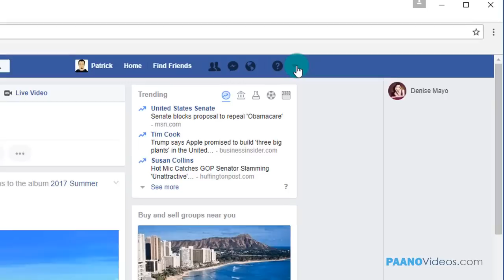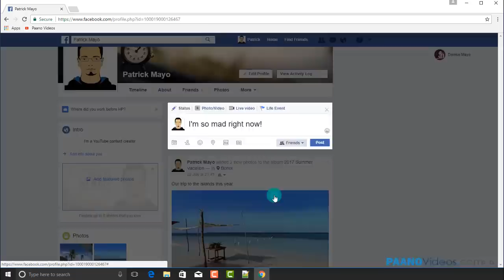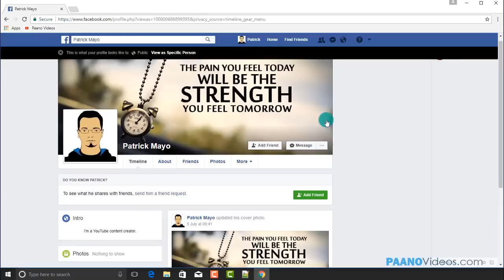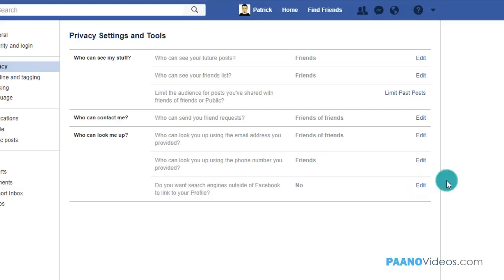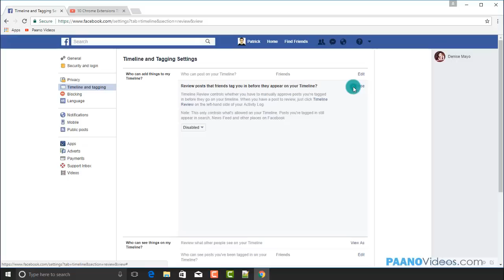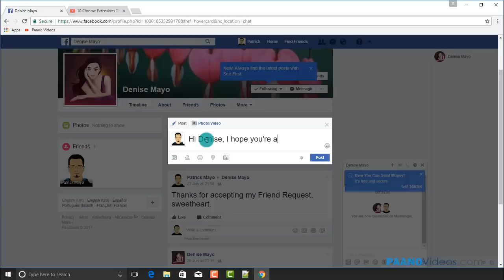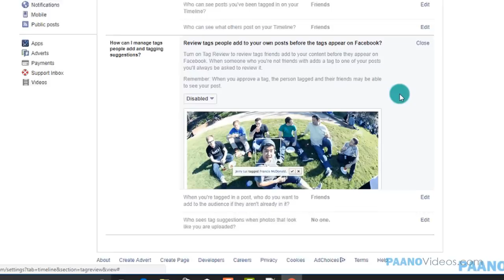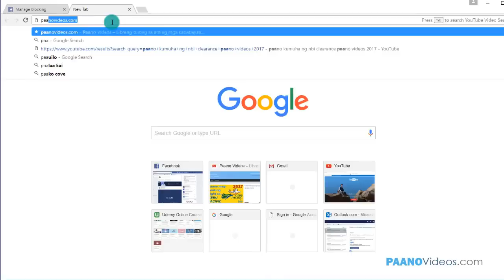Paano gawing PRIVATE ang iyong FACEBOOK account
Paano gawing PRIVATE ang iyong FACEBOOK account / How to make your FACEBOOK account PRIVATE